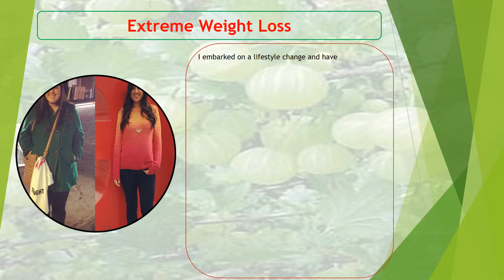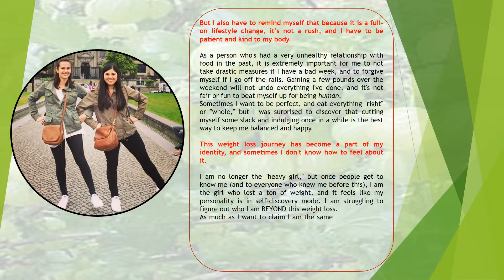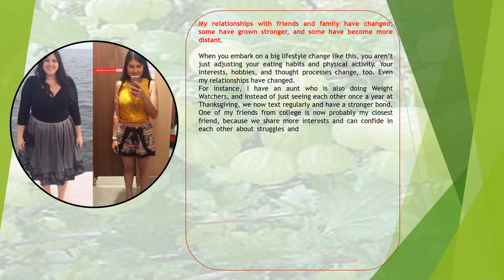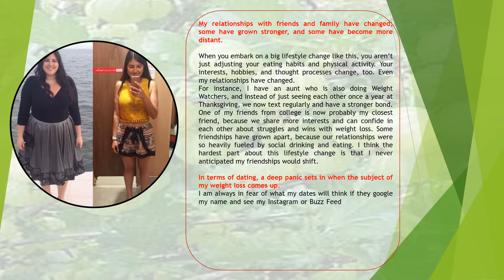Extreme Weight Loss | Extreme weight loss Tips | Extreme weight loss Methods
If your weight is asset you back from doing the things in life you want to do, expend a week with the experts at the Anschutz Health and Wellness Center. At Destination Boot camp out, you’ll study how to lose weight and modify your life. Then chose to work with our coaches for up to a full year teaching how to lose weight and keep it off for good!

extreme weight loss diet plan,
extreme weight loss diet,
extreme weight loss pills,
best way to lose weight,
extreme makeover weight loss,